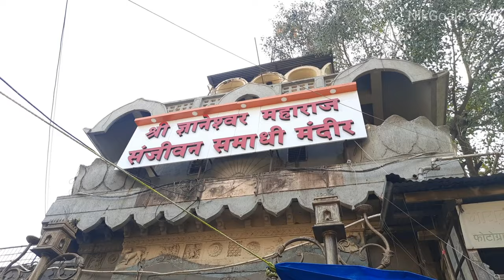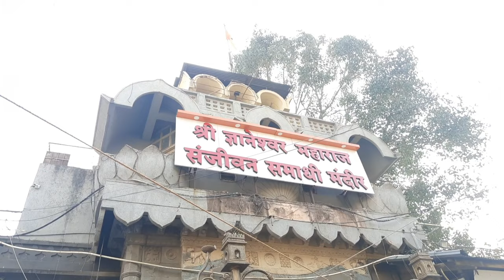Alandi Darshan | आळंदी दर्शन | Sant Dnyaneshwar Samadhi Temple | Indrayani River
Recently we visited Shree Sant Dnyaneshwar Maharaj Mandir in Alandi in Pune, Maharashtra. This is a beautiful place near the Indrayani River. Kindly share this vlog with your family and friends.